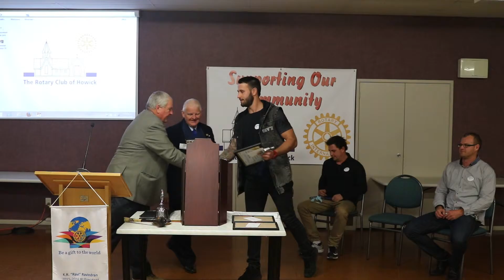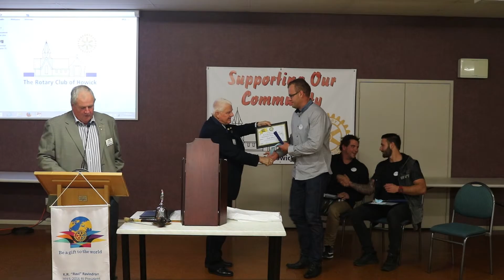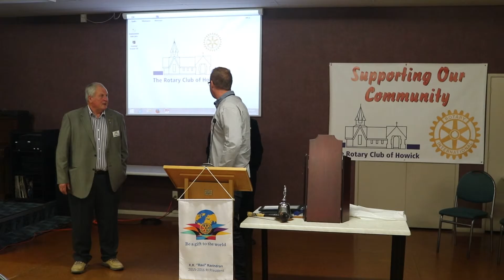Ken McIntosh Memorial Apprentice of the Year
Tonight we had the pleasant duty of recognizing some of our up and coming young citizens with the  annual  “Ken McIntosh Memorial Apprentice of the Year” awards.  In conjunction with the BCITO and MIT this year’s three top apprentices were interviewed by a panel of club members and ranked to 1st 2nd and 3rd awards.  Each finalist received an engraved hammer, a certificate and in conjunction with Placemakers a voucher for tools to the value of $600, $800 and $1200 respectively.  This year’s finalists were Cameron Palmer, Liam Pitiroi and Hayden Johnstone with the eventual winner being Hayden Johnstone.  Our congratulations go to the successful apprentices – their diligence and achievements should serve them well in their careers.
It was also pleasing to see a number of members wives, representatives from BCITO and MIT and contestants family, friends and employers there to support the finalists.  Our thanks go to John Osborne and Ross Forrester for organizing this year’s awards.  Sadly Maureen McIntosh was not able to be present to present the awards – she had a wee fall during the day and was hors de combat.  We hope it was not too severe and she is soon back on her feet.